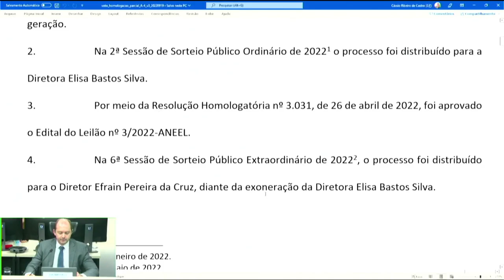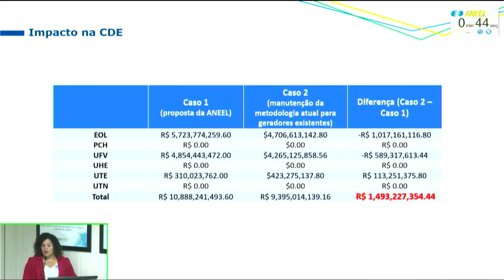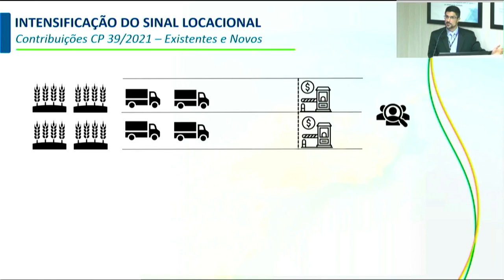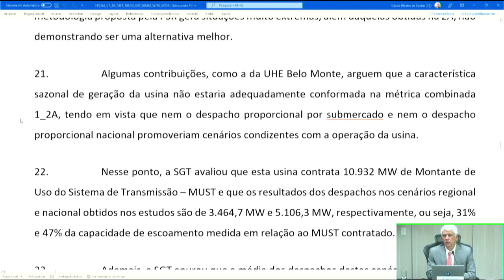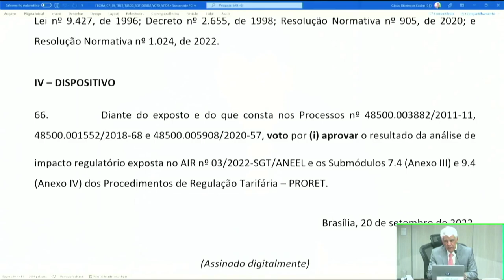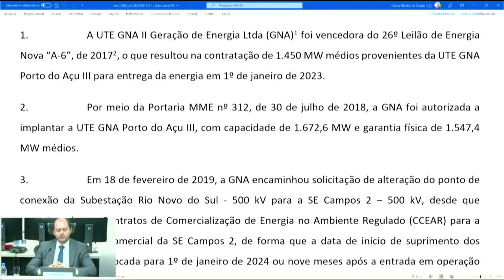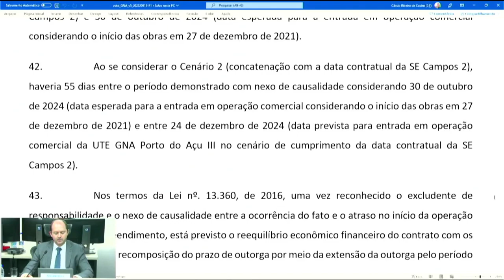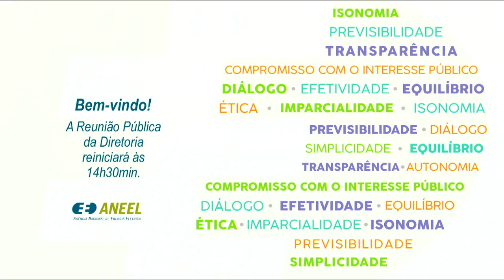35ª Reunião Pública Ordinária ANEEL – 20/09/2022 – Parte 1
A 35ª Reunião Pública Ordinária da Diretoria da ANEEL em 2022 foi realizada no dia 20/09/2022. A pauta da reunião foi composta de 50 itens, sendo que os itens 12 a 50 foram deliberados em bloco. Foram retirados de pauta os itens 2, 5, 6, 8 e 47. A pauta completa e a ata da reunião podem ser conferidas no sítio da Agência, (ou no menu "A ANEEL" e, posteriormente, "Reuniões Públicas da Diretoria").

00:00:05 Abertura da Reunião Pública e informes gerais

00:02:46 Aprovação da Ata da 34ª Reunião Pública Ordinária da Diretoria da ANEEL em 2022

00:03:15 Anúncio dos itens da Reunião Pública e itens deliberados em bloco. Acesse a descrição completa em

00:06:11 Item 1. Processo: 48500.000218/2022-73 Assunto: Homologação parcial do resultado e adjudicação do objeto do Leilão nº 3/2022-ANEEL, denominado Leilão de Energia Nova “A-4”, de 2022, destinado a contratar energia elétrica proveniente de novos empreendimentos de geração. Diretor(a)-Relator(a): Giácomo Francisco Bassi Almeida.

00:16:02 Item 3. Processo: 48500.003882/2011-11, 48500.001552/2018-68, 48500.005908/2020-57 Assunto: Resultado da terceira fase da Consulta Pública nº 39/2021, instituída com vistas a colher subsídios e informações adicionais para o aprimoramento das propostas de Análise de Impacto Regulatório – AIR e de regulamentação acerca do Sinal Locacional das Tarifas de Uso do Sistema de Transmissão – TUST e das Tarifas de Uso do Sistema de Distribuição para centrais de geração conectadas em 88 kV e 138 kV – TUSDg, e aprovação dos Submódulos 7.4 e 9.4 dos Procedimentos de Regulação Tarifária – PRORET. Diretor(a)-Relator(a): Hélvio Neves Guerra.

02:48:42 Item 11. Processo: 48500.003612/2018-87, 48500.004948/2017-86 Assunto: Requerimento Administrativo interposto pela UTE GNA II Geração de Energia S.A. com vistas ao reconhecimento de excludente de responsabilidade face ao atraso no cronograma de implantação da Usina Termelétrica – UTE GNA Porto de Açu III, localizada no município São João da Barra, estado do Rio de Janeiro. Diretor(a)-Relator(a): Giácomo Francisco Bassi Almeida.

03:31:17 Item 4. Processo: 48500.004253/2022-61 Assunto: Resultado da Consulta Pública nº 29/2022, instituída com vistas a colher subsídios para o aprimoramento da Resolução Normativa n° 1.000/2021 em função da publicação dos Decretos nº 11.016/2022 e nº 11.034/2022, que tratam, respectivamente, da regulamentação do Cadastro Único para Programas Sociais do Governo Federal e do estabelecimento de diretrizes e normas sobre o Serviço de Atendimento ao Consumidor. Diretor(a)-Relator(a): Hélvio Neves Guerra.